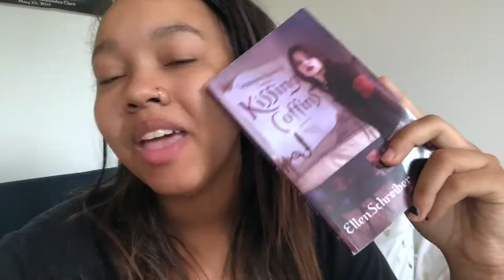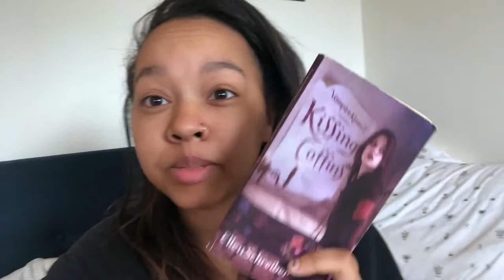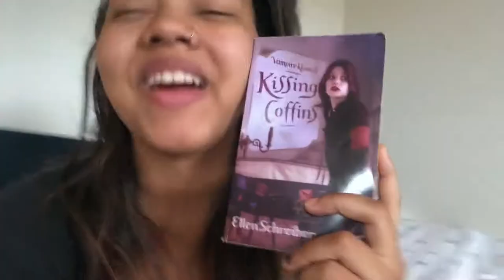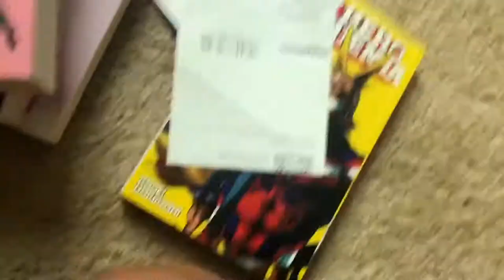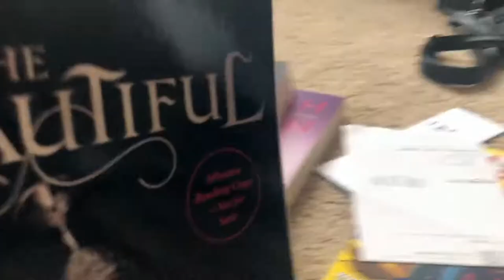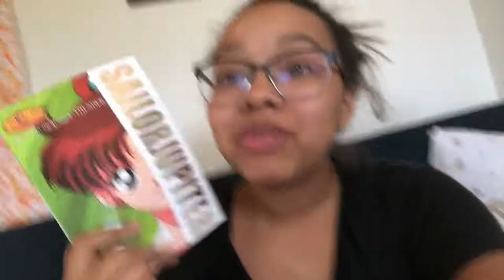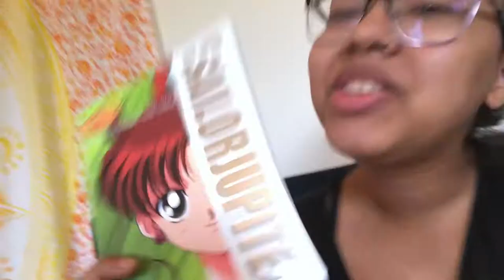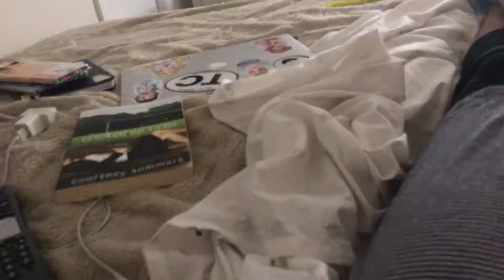Pre-Booknet Fest Reading Vlog!